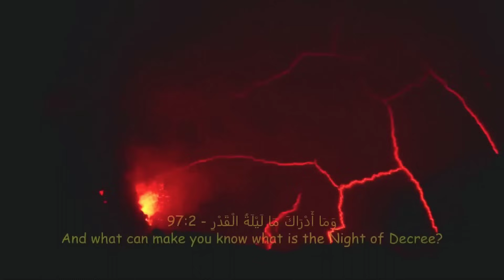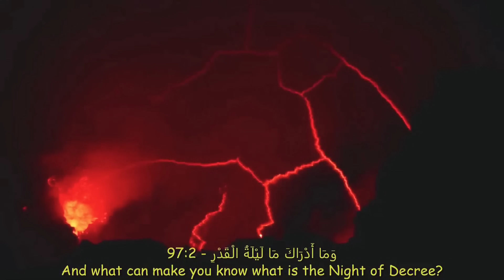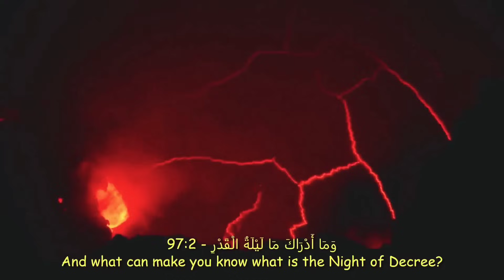21× Surah Al-Qadr (Power Of Night) | Quran Surah Al-Qadr 21 Times